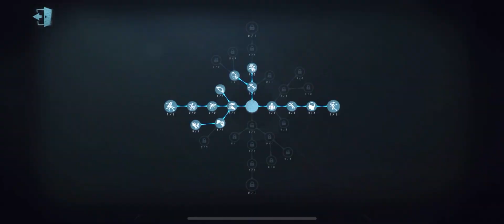#6 Sculptor Vs 1st Acrobat | Pro Player China Server | Lakeside Village | Identity V | 第五人格 | 제5인격